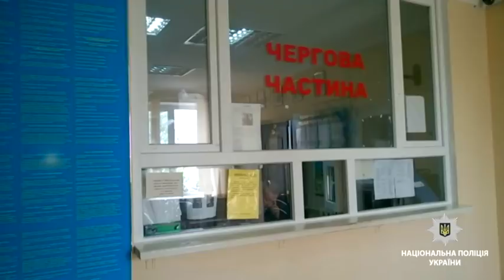На Одещині знайшли забитого чоловіка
Про моторошну знахідку за селом у поліцію повідомили місцеві мешканці. Вони натрапили на труп забитого чоловіка. Протягом доби правоохоронці затримали двох злочинців. Спочатку чоловіки випивали, але в якусь хвилину вечірка перестала бути дружньою.